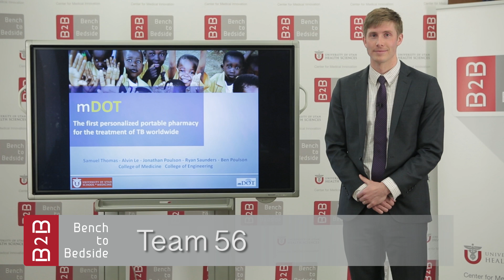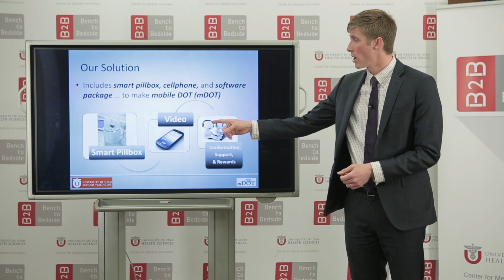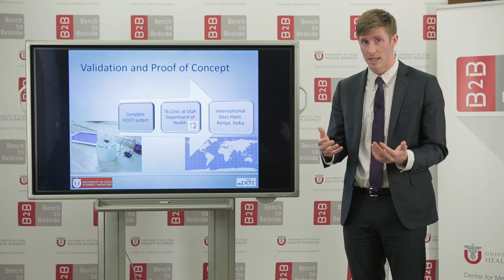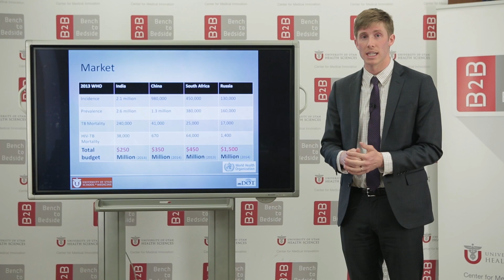B2B Team 556 - mDOT